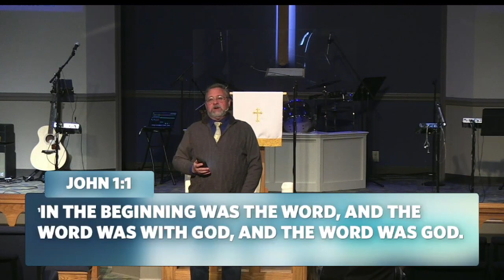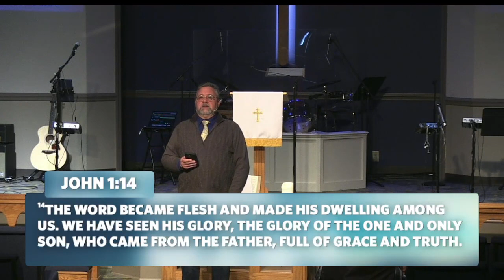Who is This Man? | April 23, 2023 - Dan Anderson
We hope today's service will encourage you, build your faith, and help you to see how God is moving in your life!